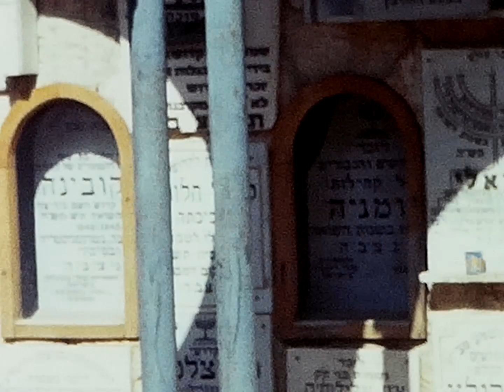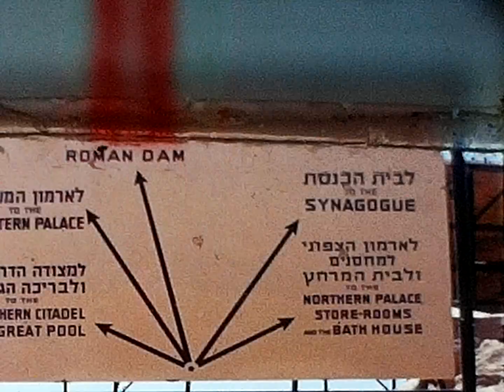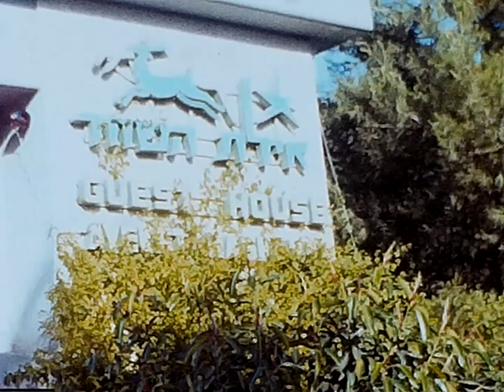Israel - Tourism in 1974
Some touristic footage of sights in Israel in 1974, filmed by my father on Standard 8 mm film.